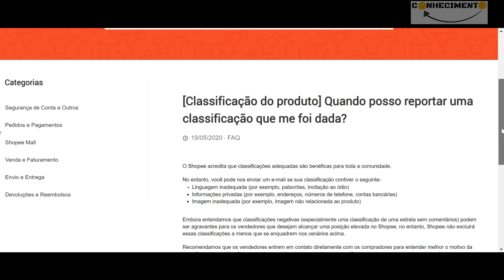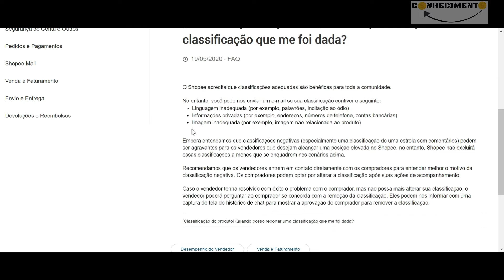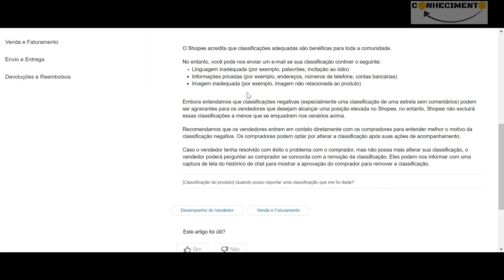Shopee Brasil | Alterar ou remover classificação do produto ( avaliação, qualificação, opinião)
Veja em quais hipóteses a Shopee Brasil permite a alteração ou remoção de uma classificação deixada no produto.